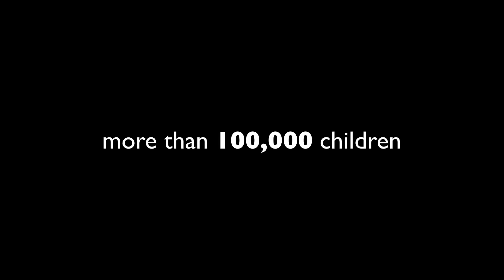FIFA is Banning immigrant and EXPAT children from Playing Soccer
FIFA in 2002 starting to enforce its rule regulation Article 19.  The rule was enacted to protect children from exploitation for "footballing reasons".

According to most figures...the rules has protected approximately 5000 children from exploitation, mainly by large football clubs.

However, the other side of this story is that the rule is keeping at least 100,000 innocent children from playing organized youth soccer.  Children as young as 6 years old NEED A PLAYING LICENSE to compete according to FIFA's ARTICLE 19 RULE.

FIFA needs to amend this rule so that it reflects a globally changing society. One that brings children of deceased parents to live with family members in other countries legally.  Children that are born abroad to immigrant parents.

To date, FIFA is not addressing the harm that ARTICLE 19 has and is doing to these innocent children.  It continuously ignores the harm done mentally and physically to children who have the right to engage in organized and competitive sports.

If your child or if you know of a child who has been denied the right to play soccer (futbol) (football) - please let us know